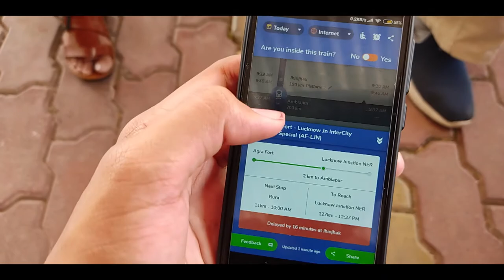RURA TO KANPUR(Vlog)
Rura to kanpur

It is basically the 2nd part (shooting ke 1 month baad dali hai holi ke aas pas shoot kari thhi)